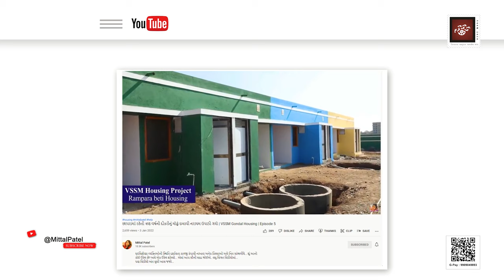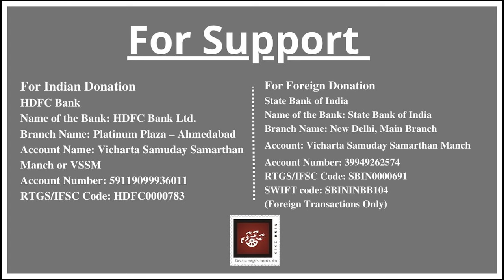28) ઘર એટલે સ્વર્ગ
ઘર એટલે સ્વર્ગ

Bhadrayu Vachhrajani